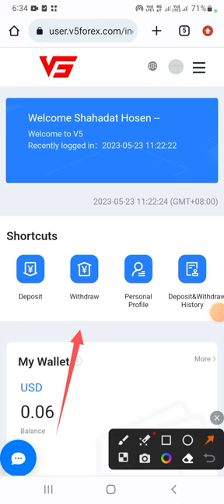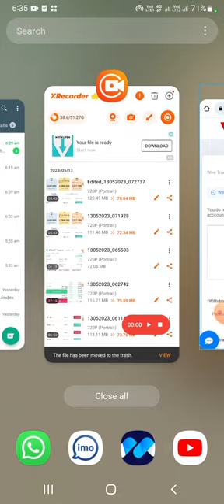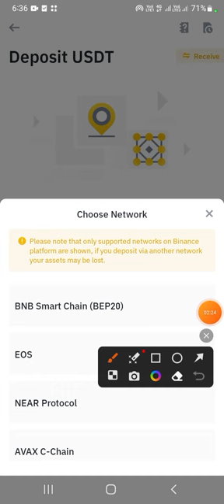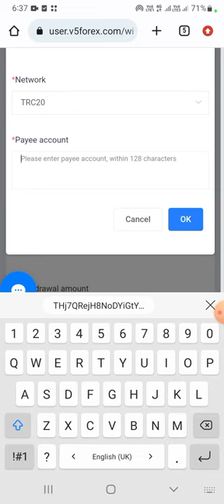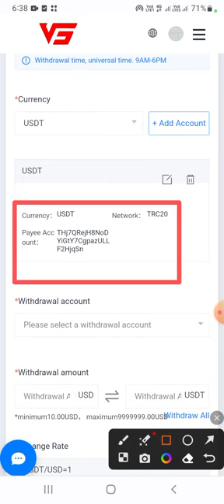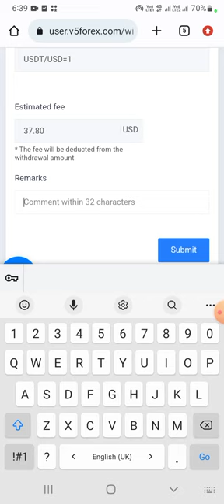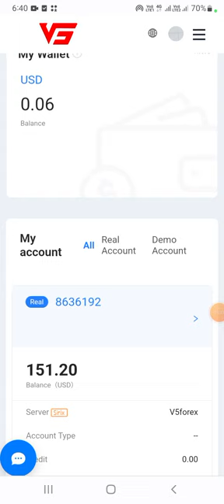to withdraw dollar form v5 forex global watching live withdrawal with me.